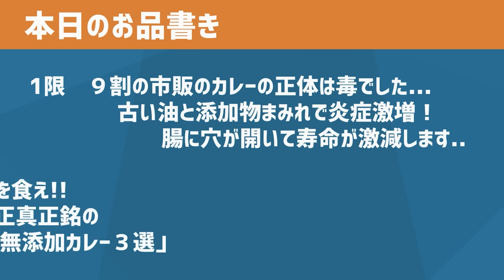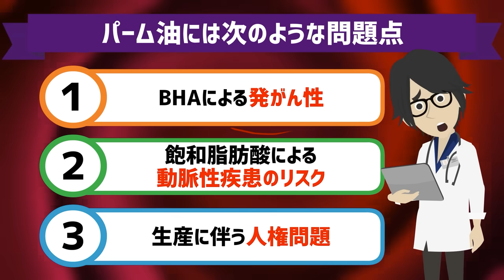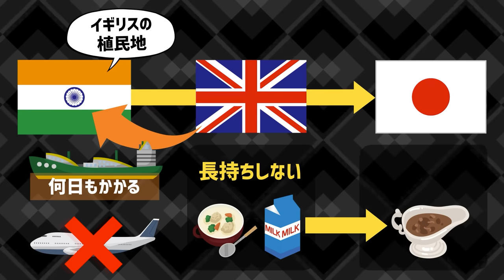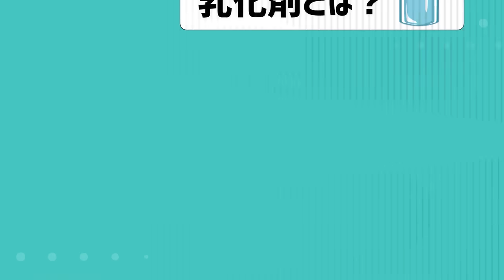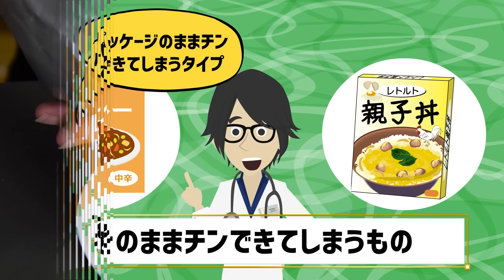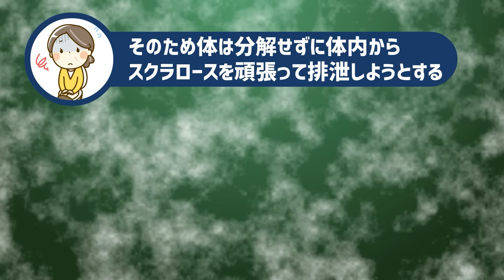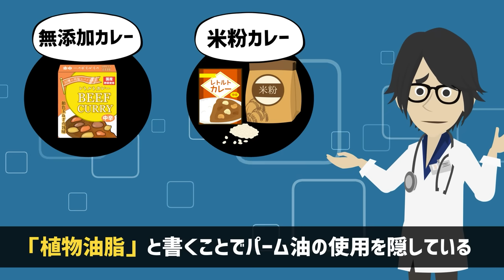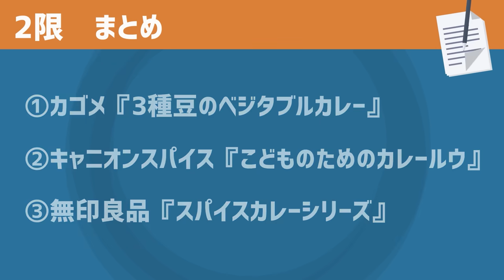【毒カレーに注意!】「９割の市販のカレーの正体は毒でした...古い油と添加物まみれで炎症激増！腸に穴が開いて寿命が激減します..」を世界一わかりやすく要約してみた【本要約】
▼【目次】
0:00　ご挨拶・導入
0:07  本日のお品書き
0:33  １限　９割の市販のカレーの正体は毒でした...古い油と添加物まみれで炎症激増！腸に穴が開いて寿命が激減します..
31:19 ２限　死にたくなければこれを食え!!絶対に安全な正真正銘の「神の無添加カレー３選」

▼【商品紹介】
カゴメ『3種豆のベジタブルカレー170g』

キャニオンスパイス『こどものためのカレールウ。150g×10個』

▼作成者紹介
1日5冊ほどの読書を5年以上続けている、心底本を愛するオタクと優れた健康知識を有する医師による頭脳集団。